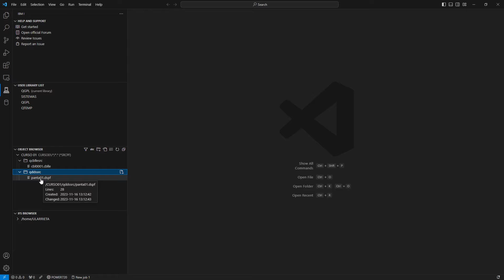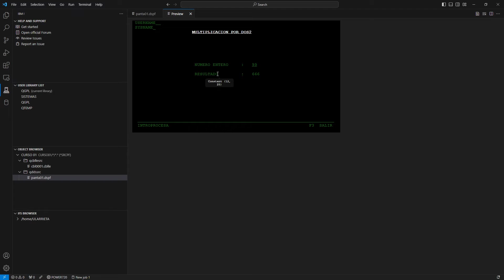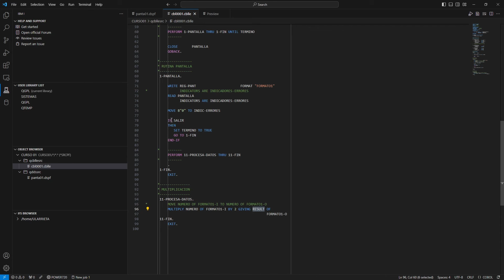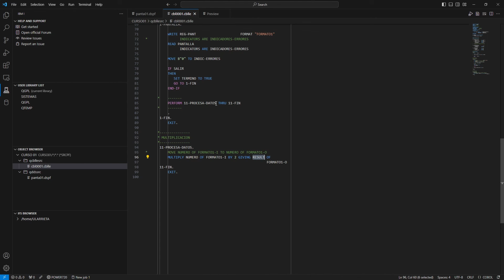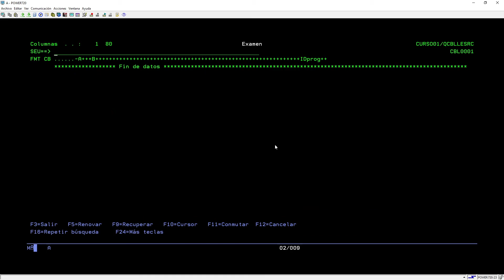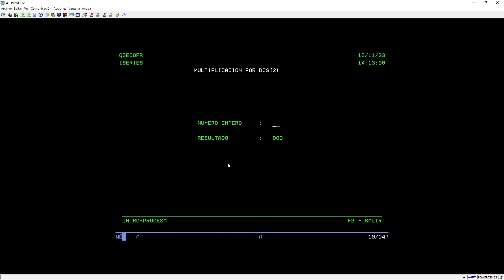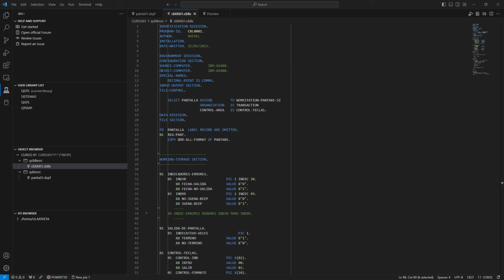IBM AS/400: Mi primer programa COBOL/400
El video de hoy viene a llenar la última pieza que faltaba en el puzzle: Desarrollo COBOL pero bajo AS/400. El desarrollo COBOL/CICS/DB2 esta cubierto por Luis Martínez, que me ha ayudado a subir una serie de videos dando un curso completo de COBOL/CICS/DB2, pero en este caso, damos la bienvenida a un nuevo colaborador, llamado Rafael Gómez, de Buenos Aires, Argentina, que me va a ayudar a subir contenido relacionado con la programación COBOL bajo AS/400. De esta forma, tendremos la oportunidad de comparar ambos sistemas, el tratamiento de ficheros, datos, pantallas y transacciones en uno y otro entorno. Este primer programa será un ejercicio sencillo de introducir un numero por pantalla y que el programa COBOL lo multiplique por dos, pero nos ayudará a saber como se relacionan los ficheros de pantalla con el programa, el tratamiento de errores, etc. Espero que disfrutéis de este video.